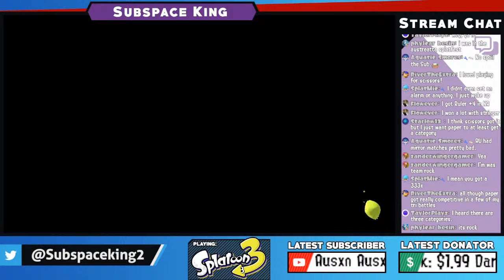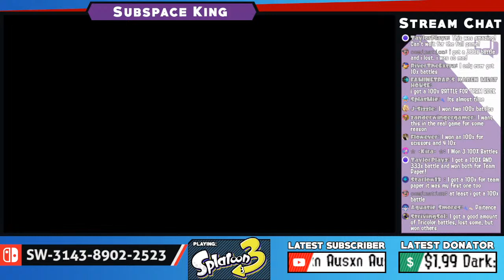Splatoon 3 Splatfest: Rock/Paper/Scissors Splatfest Results Reaction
Who won the first Splatoon 3 Splatfest? Rock, Paper, or Scissors? Let's find out as a react to the results, LIVE!

 Splatfest Scores are tallied by these categories: Popularity Vote, Conch Shells, and Clout.

Social Media Links:

(Donations are voluntary and will be used to benefit the future of the channel)

Bot Commands:

!Switch - Provides my friend code
!discord - Provides a link to Discord server
!twitter - Provides a link to my Twitter page
!donate - Provides a link to a page where you can donate to me
!member - Provides a link to my Membership trailer
!rotate - Provides the lobby rules
!thankyou - Thanks another streamer for raiding us
!join - Allows channel members to use their perks (Members only)
!vote - Provides a link to the Subfest vote form (only during Subfests)

Special Thanks to my channel members:

SuperMario WolfBroa
Aquatic Smores
Kuyacoy
Moshplayz
Spooktime

Rules of the stream and chat:

1. Be civil and don't bully anybody in the chat, be mindful of your words and messages as children MAY be watching.
2. Avoid Spamming in the chat
3. Try to remain on topic with the game or discussion at hand, you're welcome to ask a question.
4. Don't advertise or self promote yourself or anybody else, unless I ask for it.
5. IF I am playing a game with viewers, please be courteous and give everybody a chance.
6. have fun. Why talk in the chat if you're not having a fun time?

If me or any of my mods catch you not following these guidelines, we will take appropriate actions (through warnings, time outs, and even bans) to ensure the chat is a fun, safe place for everyone.

Avatar art for Mosh and Kacero goes to Saypil

All of my gaming content is recorded using an Elgato HD60, and Streamed using Streamlabs OBS